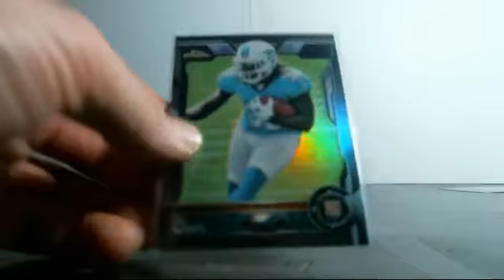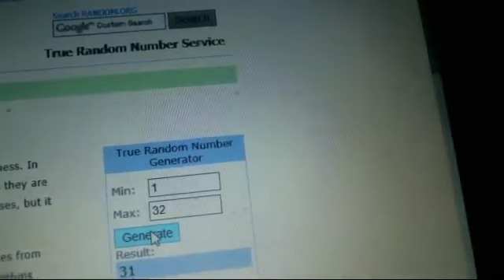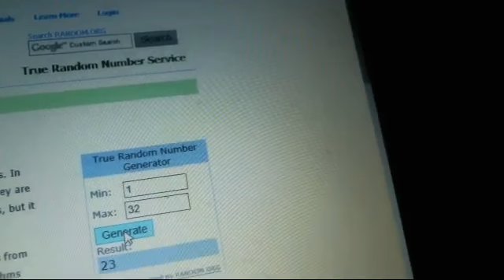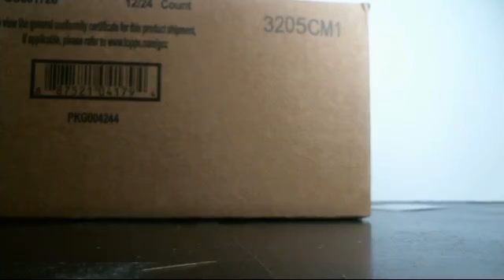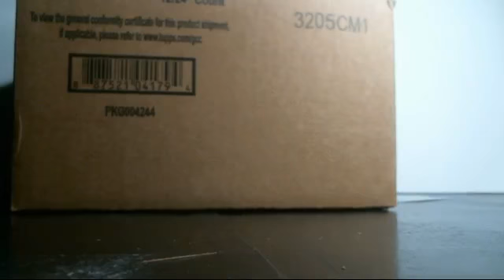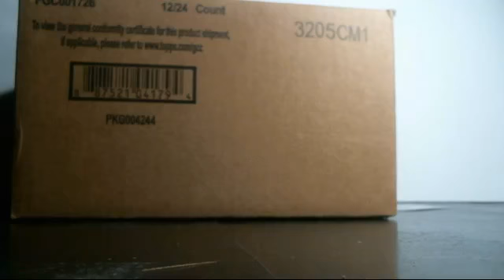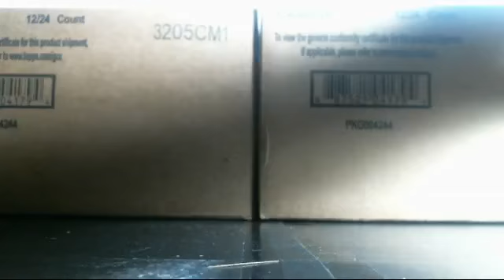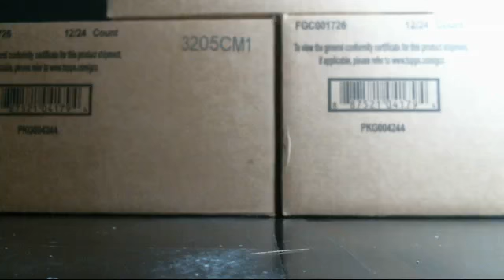2/23/2016 Topps Chrome Full Case Break #51 RECAP